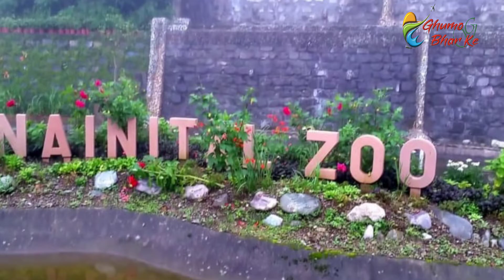Nainital Tourist Places | Best Places to visit in Nainital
Nanital Tourist Places most famous places in india. Today Watch This Video for Nainital Tourist Guide-Nanital Tourist Places. This Places is a very beautiful in Uttrakhand. Nanital Tourrist Guide Available on 1:14, 2:10, 3:15 This Is Himalayan Range. All surround forest area. Formerly a British hill station, it’s set around Nainital Lake, a popular boating site with Naina Devi Hindu Temple on its north shore. A cable car runs to Snow View observation point (at 2,270m), with vistas over the town and mountains including Nanda Devi, Uttarakhand’s highest peak.
Join On Facebook Pages With Us.
GET IN TOUCH 👈👈
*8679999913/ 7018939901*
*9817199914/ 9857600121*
Join on Face book Pages with Us.
1. Cedar Height Resorts Kufri Shimla
2. “Ghumo G Bhar Ke” Online Travel Destination